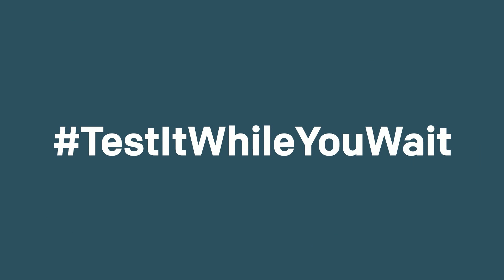Test It While You Wait | Adverts on TV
Next time you are waiting for the adverts to finish on television, test your smoke alarm. It could save your life in the event of a fire.